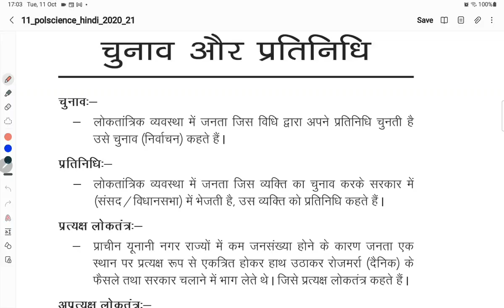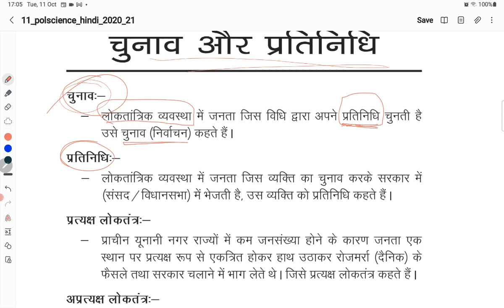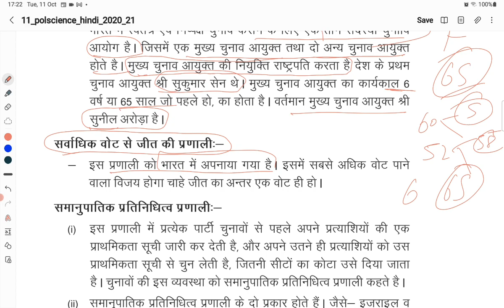exam top education, 11th class polity, Chunav aur Pratinidhi